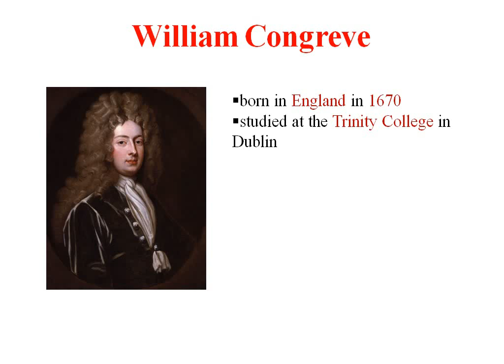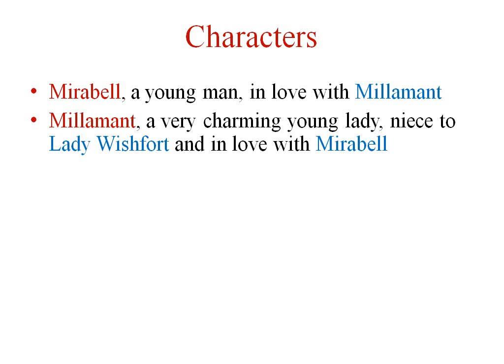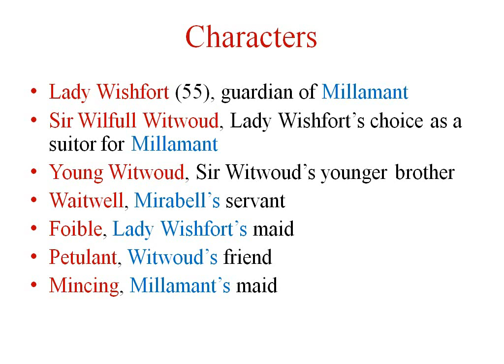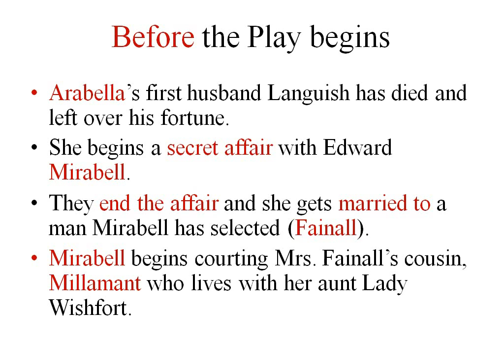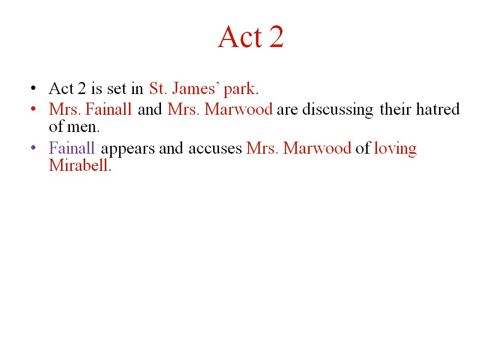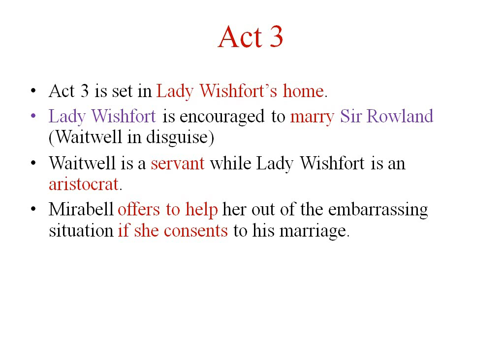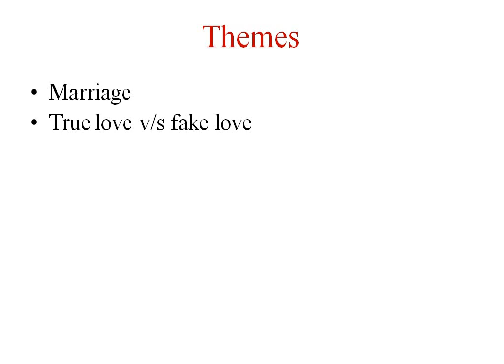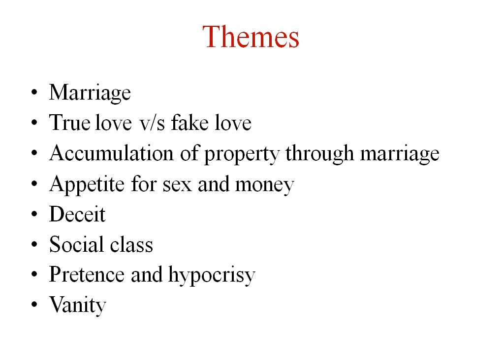An Introduction to 'The Way of the World' by William Congreve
'The Way of the World' is a restoration comedy (comedy of manners) written by William Congreve. This video is prepared by Gnaneswara T N.